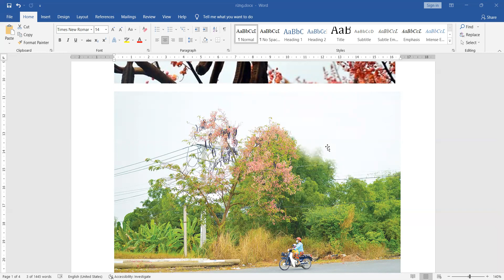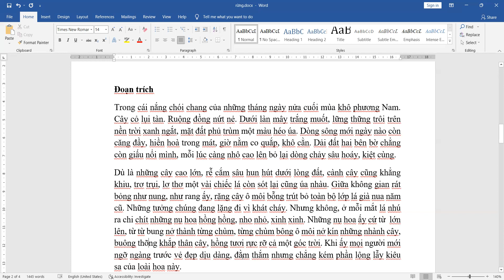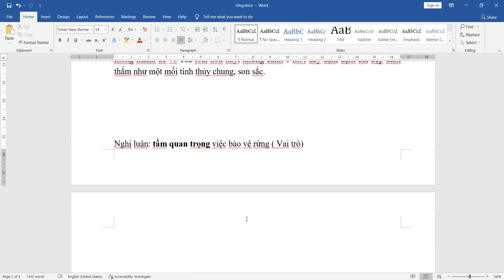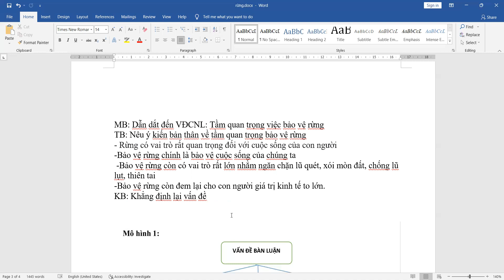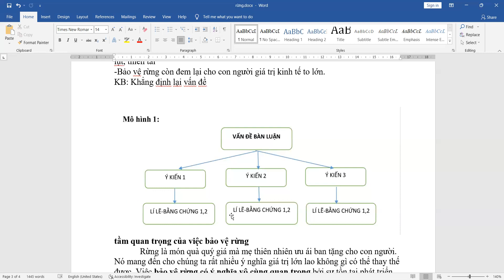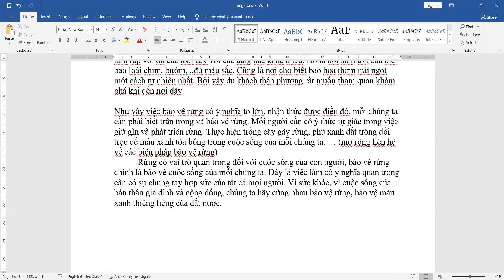Tản văn : Bông ô môi hồng tươi kỉ niệm - Nghị luận tầm quan trọng của việc bảo vệ rừng( hay nhất)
Video hướng dẫn ôn tập cuối kì tản văn: Bông ô môi hồng tươi kỉ niệm. Viết bài văn nghị luận về tầm quan trọng của việc bảo vệ rừng Ngữ văn 7